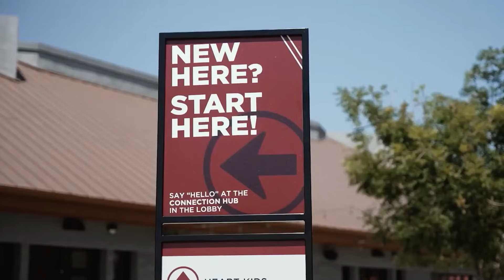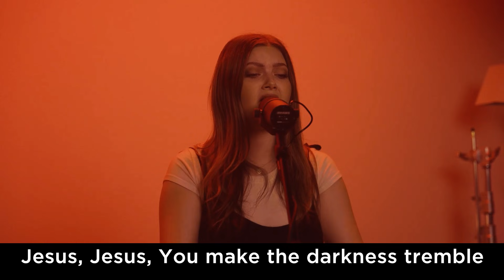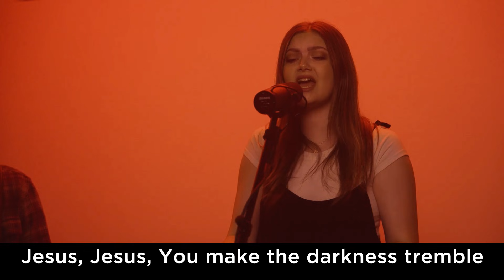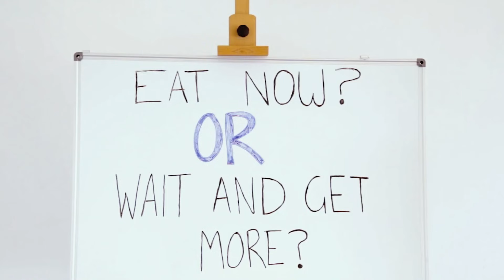Am I in Control? | Online Campus Experience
If you are new, we would love to connect with you 😀

If you want to make a decision to follow Jesus Christ today please click the following